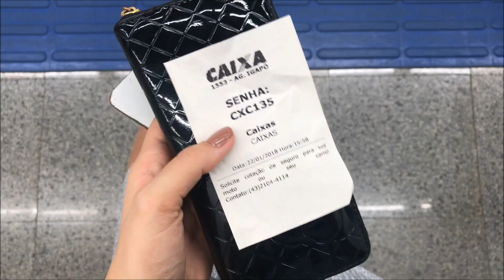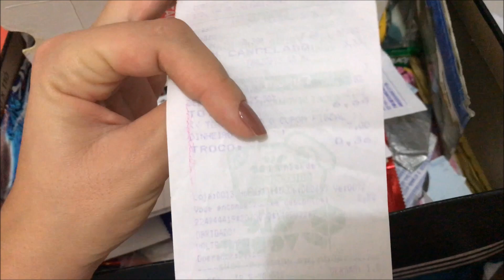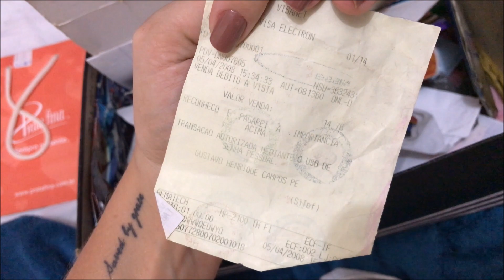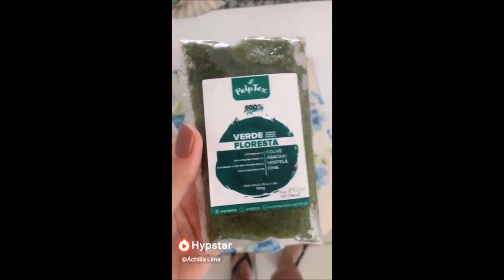Eu era consumista mas agora melhorei